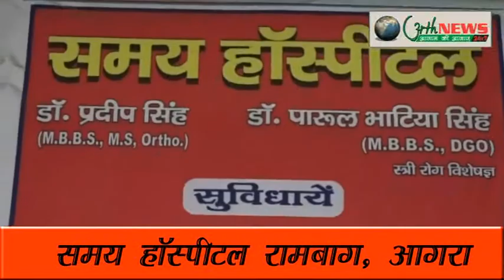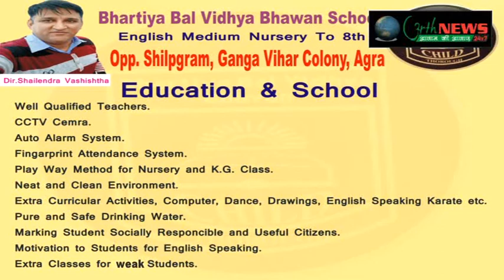राम मनोहर लोहिया की 108 वीं जयंती पर हुई गोष्ठी 23/03/2018(अधिराज सिंह)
समाजवादियों ने गोष्ठी
राम मनोहर लोहिया की 108 वीं जयंती पर हुई गोष्ठी
युवाओं तक लोहिया के विचार पहुचाने का प्रयास
भगत सिंह, सुखदेव, राजगुरू को भी किया याद